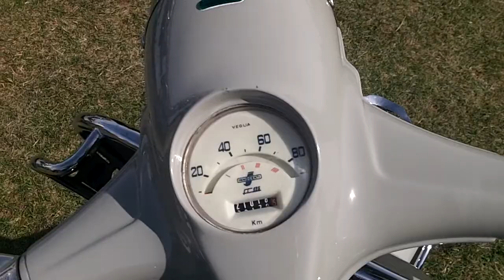Classic Bikes at Local Show (Lambrettas)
Classic motorbikes. Starting with 2 Lambrettas from the early 1960's. Beautiful condition. Obviously very well looked after. This is part 1 of a short series - more to come soon.